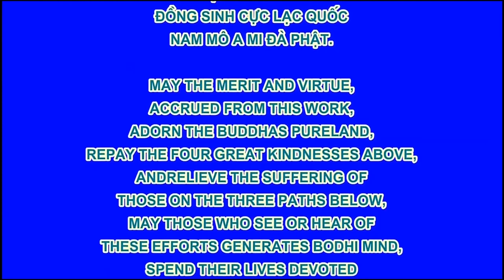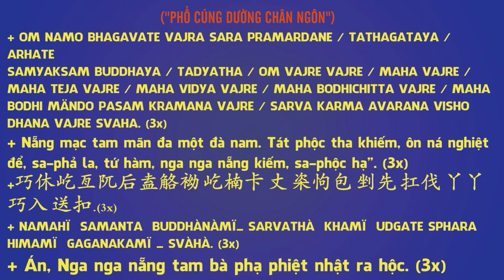Chú Sa Di Hoan Hỷ Nhìn Cuộc Đời 1/100, Xả Bỏ Để Được, Phim Hoạt Hình Phật Giáo Rất Hay